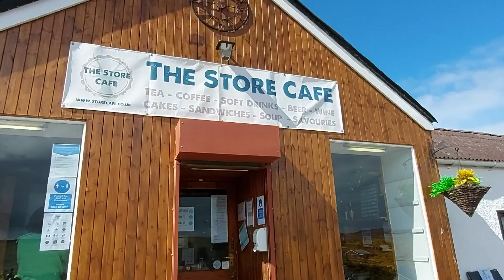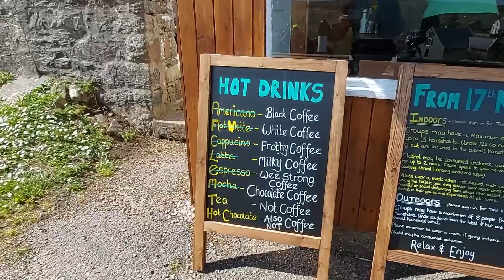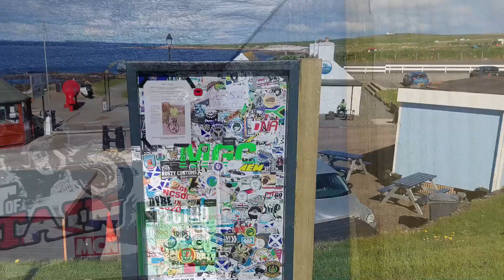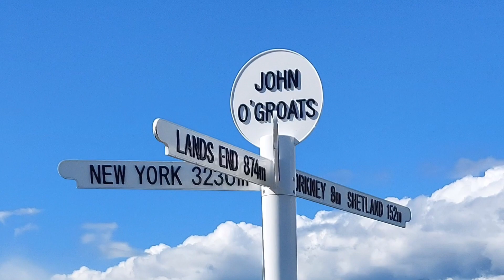Bettyhill to Wick | EP.07 North Coast 500 Motorcycle Tour | NC750S DCT | Urdu/Hindi MotoVlog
This is the day seven (7) of my trip to the North Coast 500 in Highlands, Scotland. Today's ride is from Bettyhill to Wick. See time stamps below for further details.

This is an epic 2000 miles trip for me. I have not done a trip as long as this before.

Time Stamps
00:00   Start / Intro
00:27   Today's ride and maps
01:45   Ride starts
02:17   The Store Cafe - short stop for coffee
04:42   DISASTER - Top box came off the bike !
13:13   Thurso - Shishka
13:57   Refueling at Thurso
14:35   NC500 De-tour starts at Thurso
15:43   Short stop at Wick during de-tour
16:39   NC500 De-tour END
17:06 Biker's Nod
18:38   Duncansby Head
19:40   John O'Groats
20:34   Rap-up & Wick

Summetime Rain - Little North Fork